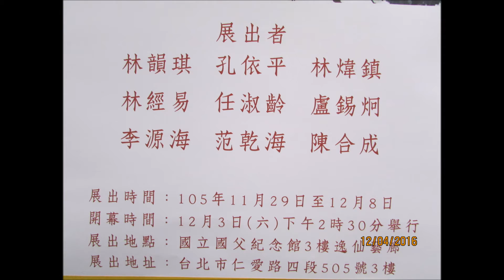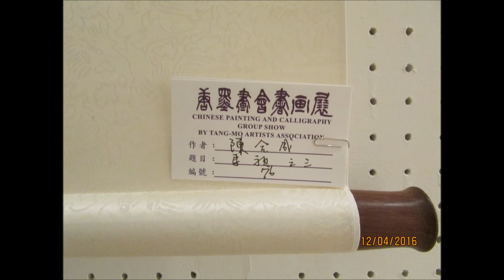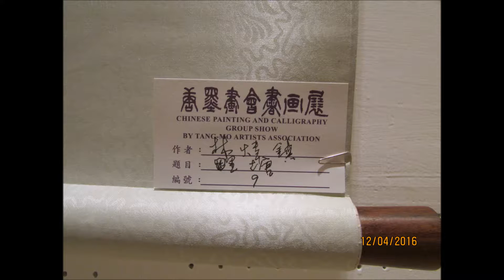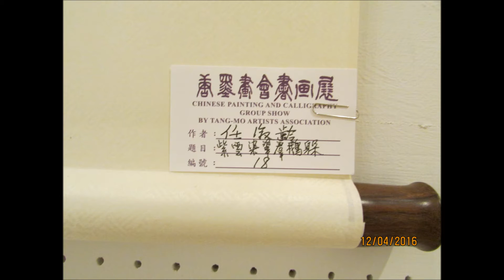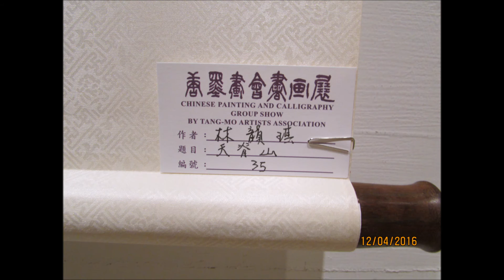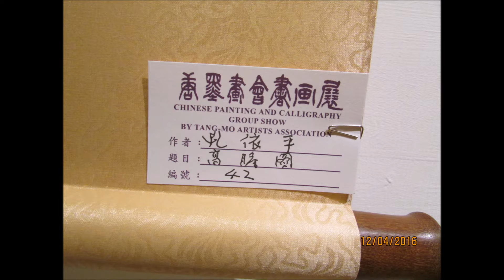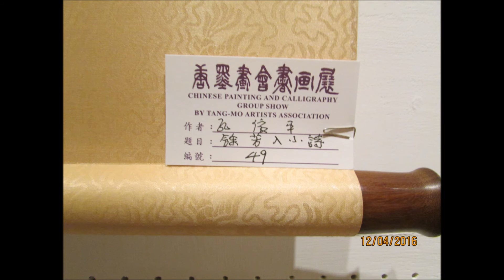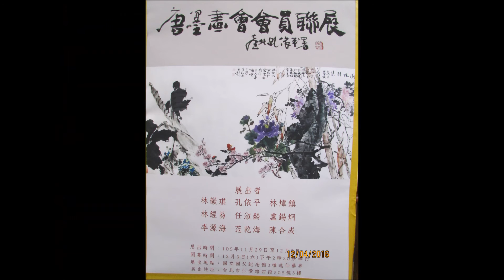唐墨畫會會員聯展於台北國立國父紀念館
展出者：林韻琪、孔依平、林煒鎮、林經易、任淑齡、盧錫炯、李源海、范乾海、陳合成。
2016/11/28-12/8
唐墨二字乃源於該會同道對我國盛唐文風之崇仰，服膺張璪的「外師造化，中得心源」之畫論，從外在大自然的模擬轉化為畫家個人內在情境之體悟。

唐墨畫會成立於1970年，至今已有45年的歷史，為國內少數歷史悠久的藝術團體，會員們經常雅聚共研畫理切磋畫技，或合作大畫相互砥礪，或外出寫生尋找靈感。

一群「丹青不知老將至，富貴於我如浮雲」的繪畫狂熱份子，平均年齡已屆古稀，但對繪畫依然熱情不減！因共同興趣理念而結合，當更再接再厲，一起為中華藝術文化之傳承竭盡棉薄之力！
(文章取自國父紀念館網頁)